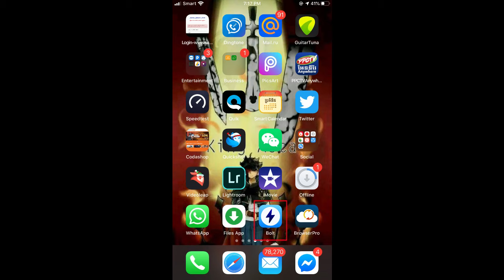Bolt app good for iPhone download video to facebook and you tube 2019 iPhone Easy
Boltt is an application that you can find on the app store absolutely free of charge and you can copy media from most social media platforms works on IOS 12